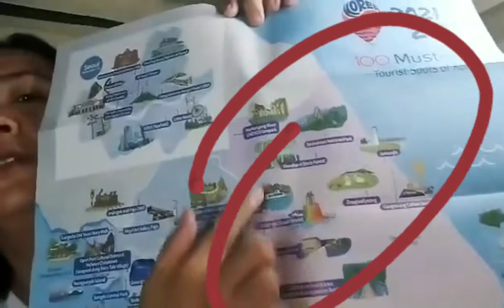[2022 K-Influencer] Summer time in Korea | Places that I want to Visit | Gangwon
Annyeonghaseyo, It's August and here is my mission for this month! I am your K-ahjumma influencer from Philippines, Bhing Mendoza. On this video I will share to you some tips to survive the summer season in Korea and the places that I want to visit, and food to eat during summer, there are a lot of tourists spots that Korea has to offer but for now let us focus in what Gangwon Province has to offer.

Photos from  Gangwon Korea and Visit Gangwon